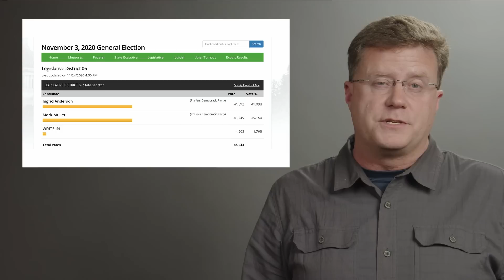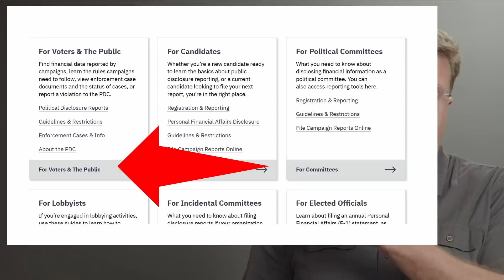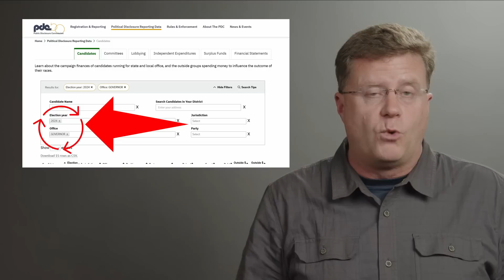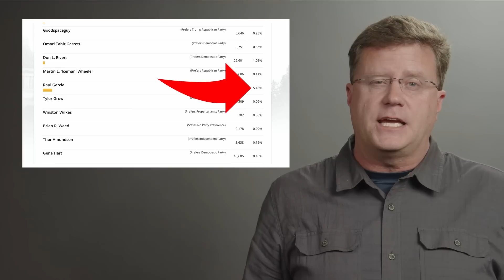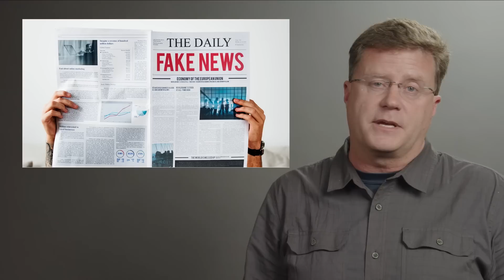Who will be the next Governor of Washington State? The political maneuvering begins...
Who will be the next Governor of Washington State?  With Governor Inslee announcing his departure, it appears that politicians on both sides of the political scene are starting to come forward.  Who is serious?  How can a good person win?  We discuss these issues and more.